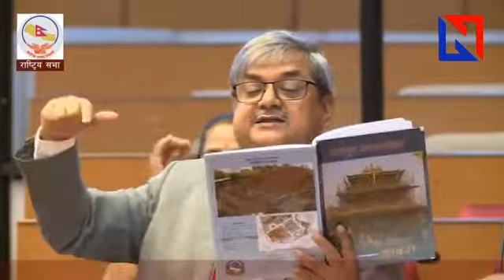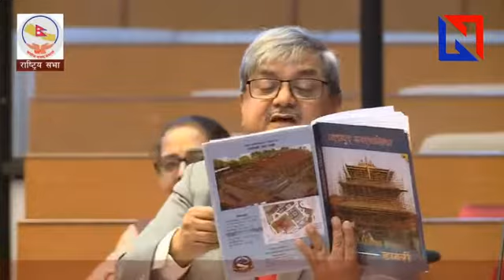हाम्रा देशका संसद बजेट कहाँ पाईन्छ भन्दै सुसुगर्दै हिड्छः रामनारायण विडारी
राष्ट्रिय सभा बैठक २०७७ साल,असार २ गते मंगलबार